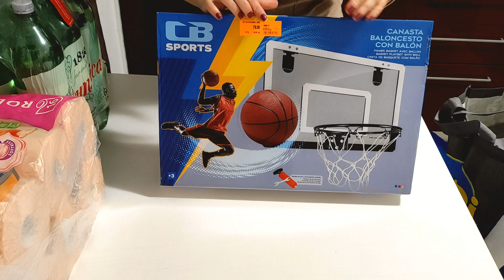Grocery food haul - tjedni shopping - tjedna kupovina namirnica - Lidl Hrvatska i Plodine # 2022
🎀Pretplatite se na kanal potpuno je besplatno!🎀

Danas vam donosim tjedni shopping - grocery food haul - Lidl Hrvatska i Plodine 2022.
Tjedna kupovina namirnica je i na blogu.
Ovo što kupujem u Lidlu i Plodinama je još jedan u nizu food haul na  hrvatskom - shop with me!

Lijepi pozdrav svima, na mom kanalu možete gledati video snimke vezane uz ljepotu, modu, hranu, čišćenje, savjete, neobavezne razgovore o aktualnim temama, rutine, vježbanje, croatia vlog i sve ostale lifestyle teme.
Često snimam auto vlog, pod time mislim snimanje u vožnji po gradu i javljanje iz auta, također i more tj morski vlog budući da živim na moru.